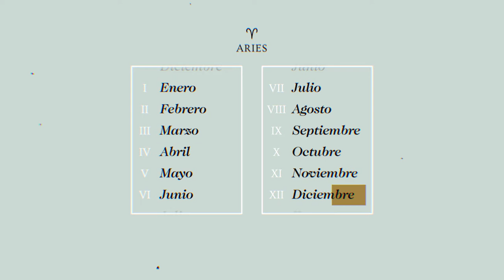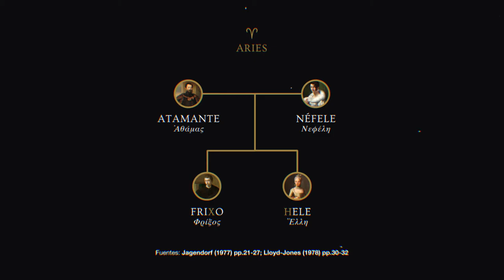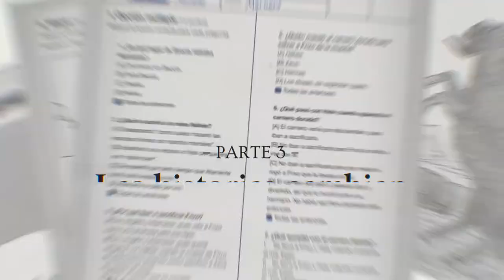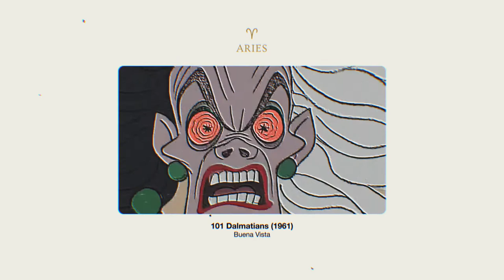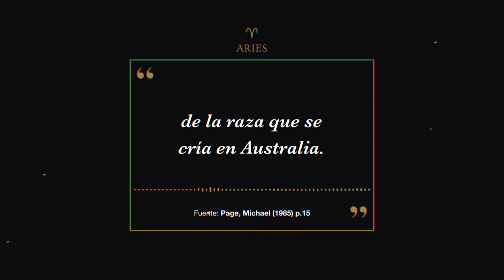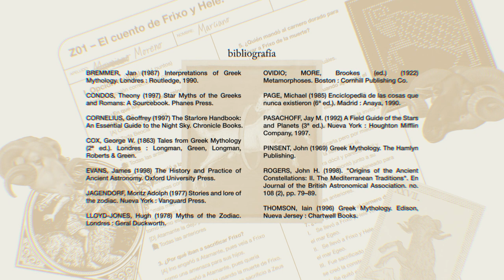Aries, príncipe de los cambios – ¿Zodia-qué?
Marciano Moreno explora El Zodiaco.
♈ Aries es "príncipe de todos los signos" y su historia incluye el trabajo en el campo, sacrificios humanos y un carnero con lana de oro. En este episodio exploraremos el signo de Aries y cómo su historia está llena de cambios.

00:00 Introducción
00:39 Parte 1: De plebeyo a príncipe
03:26 Parte 2: El carnero dorado
06:23 Parte 3: Las historias cambian
09:46 Conclusión

Música.

Bibliografía.
BREMMER, Jan (1987) Interpretations of Greek Mythology. Londres : Routledge, 1990.

CONDOS, Theony (1997) Star Myths of the Greeks and Romans: A Sourcebook. Phanes Press.

CORNELIUS, Geoffrey (1997) The Starlore Handbook: An Essential Guide to the Night Sky. Chronicle Books.

COX, George W. (1863) Tales from Greek Mythology (2ª ed.). Londres : Longman, Green, Longman, Roberts & Green.

EVANS, James (1998) The History and Practice of Ancient Astronomy. Oxford University Press.

JAGENDORF, Moritz Adolph (1977) Stories and lore of the zodiac. Nueva York : Vanguard Press.

LLOYD-JONES, Hugh (1978) Myths of the Zodiac. Londres : Geral Duckworth.

OVIDIO; MORE, Brookes (ed.) (1922) Metamorphoses. Boston : Cornhill Publishing Co.

PASACHOFF, Jay M. (2000) A Field Guide of the Stars and Planets (4ª ed.). Nueva York : Houghton Mifflin Company, 2006.

PINSENT, John (1969) Greek Mythology. The Hamlyn Publishing.

ROGERS, John H. (1998). "Origins of the Ancient Constellations: II. The Mediterranean Traditions". En Journal of the British Astronomical Association. no. 108 (2), pp. 79–89.

THOMSON, Iain (1996) Greek Mythology. Edison, Nueva Jersey : Chartwell Books.